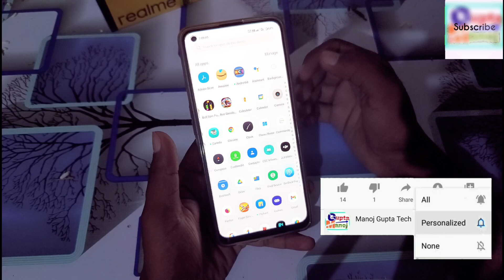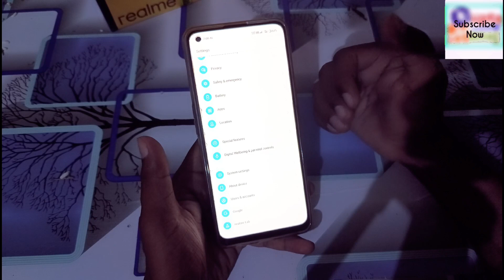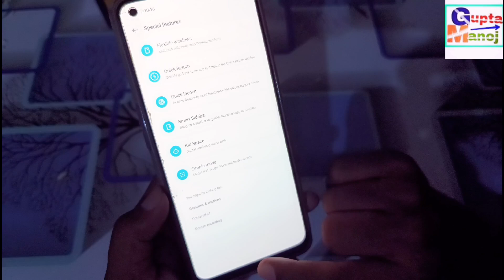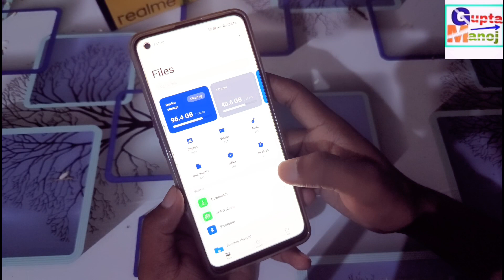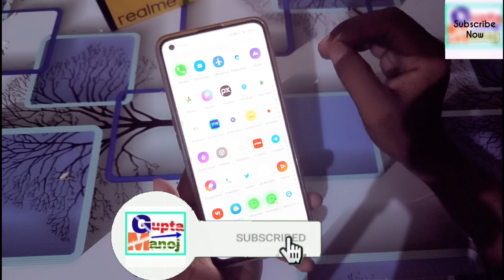Realme App Resize New Update | Realme App Size Adjust kaise kare | Realme App Windows Resize Feature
◆My Gear
◆Boya Mic M1